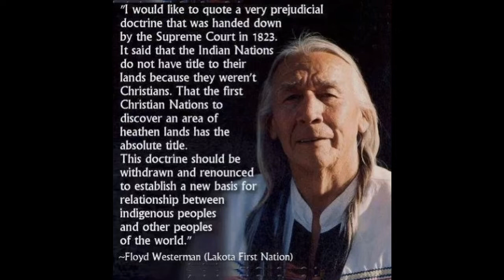Artist Chris Felver Magidson Fine Art Works Available Best toView Full Screen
Magidson Fine Art is a private client, appointment only art dealership and consultancy, based in Sao Paulo Brasil
We have been active in building up young as well as major private collections worldwide for the past 50 years,
as well as being an invaluable resource for public institutions, Fine Art Galleries, corporate collections
and contemporary museums + MFA Arts Artist Management Co.

Photographer Film Maker Chris Felver photographed American Indigenous Indians On there Reservations

Portrait of an InvisibleTribute To Chris Felver By John Yau December 14, 2019I cannot think of another person who has given us such intimate portraits of everyone from Amiri Baraka, Allen Ginsberg, and Jasper Johns to Eartha Kitt, Toni Morrison, and Patti Smith. I know that Chris Felver lives in Sausalito, California, but I have never visited him there, despite our having known each for nearly 40 years. I know that somewhere in his house there are rolls of photographs he took one long night years ago of the American Surrealist poet Philip Lamantia and me sitting at Lamantia’s kitchen table in his modest North Beach apartment, not far from City Lights Bookstore in San Francisco. There were others there that night, but as the hours passed and dawn approached they began to fall asleep on the floor until only Philip, Chris, and I were still awake. I know that Chris Felver lives in Sausalito, California, but I have never visited him there, despite our having known each for nearly 40 years. I know that somewhere in his house there are rolls of photographs he took one long night years ago of the American Surrealist poet Philip Lamantia and me sitting at Lamantia’s kitchen table in his modest North Beach apartment, not far from City Lights Bookstore in San Francisco.